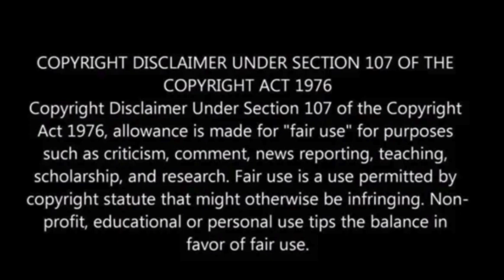The History Of The Church Of The Holy Sepulchre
The Church of the Holy Sepulchre, one of Christianity's holiest sites, is located in the Old City of Jerusalem. It is believed to be the location of both the crucifixion of Jesus Christ at Golgotha and his tomb, where Christians believe he was buried and resurrected.

Before the construction of the Church of the Holy Sepulchre, the site had long been a place of significance in Jerusalem. In the 1st century, under Roman rule, Jerusalem had a large temple dedicated to Venus or Aphrodite, built by the Roman emperor Hadrian in the 2nd century AD. This temple stood on what would later become the site of the Church.